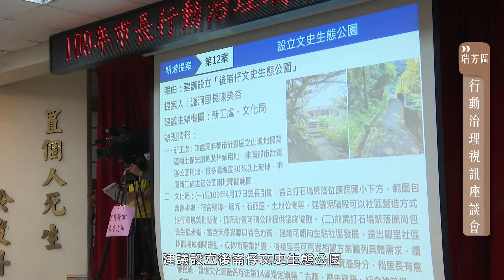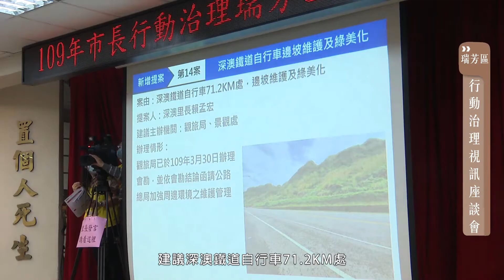【侯Sir簽到簿S2】新北瑞芳│ 討論設立後崙仔文史生態公園及深澳鐵道自行車邊坡維護等議題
歡迎收看本週的 侯Sir簽到簿 🌟

今天小編要帶大家回顧今年4月份 新北瑞芳 行動治理視訊座談會，感謝 里長 及 里幹事 們於座談會中提出許多建議，例如針對🔨 設立後崙仔文史生態公園 、🔨 深澳鐵道 自行車邊坡維護及綠美化等議題進行討論。市長也在現場指示：「疫情還未看見終點，市政與防疫要同時並進。」

謝謝瑞芳區的夥伴們與市府並肩作戰，一起解決大大小小的民生問題。

👉更多行動治理內容，請鎖定每週二我的新北市YouTube頻道，侯Sir簽到簿第二季帶大家更深入新北市各區，了解列管案件執行情況與最新進度！